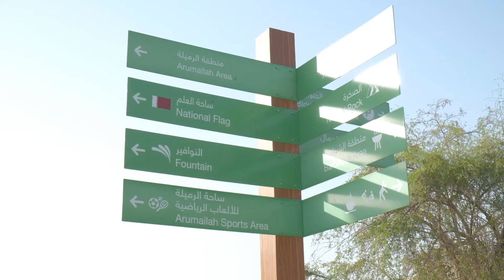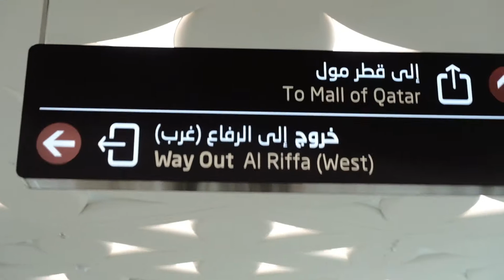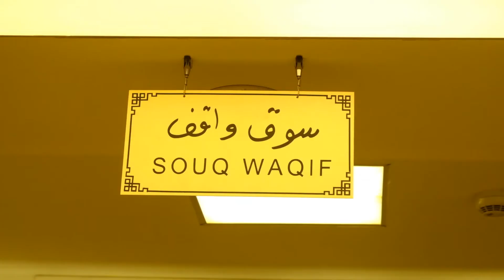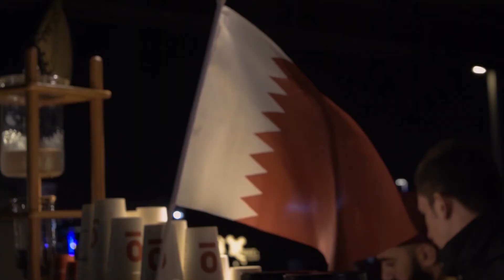LIFE IN QATAR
The following video consists of several clips that produce good memories